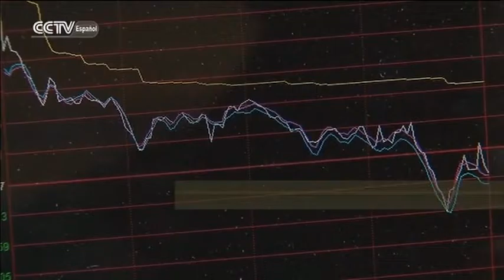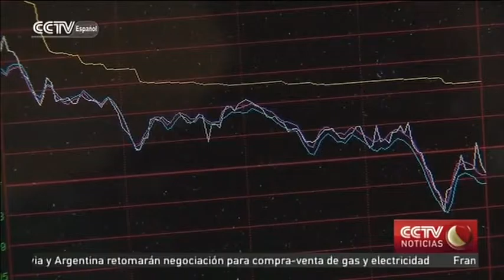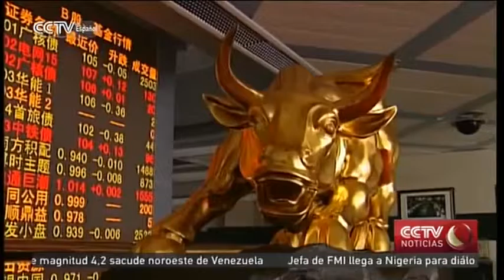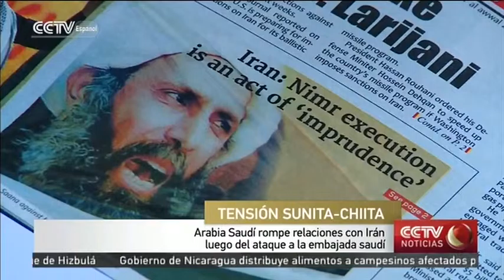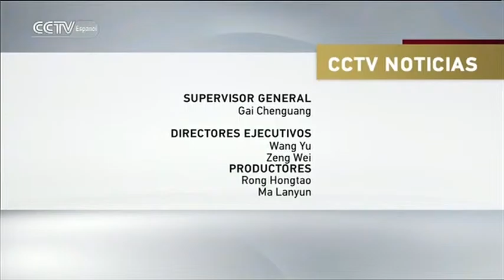CCTV NOTICIAS 01/05/2016 13：00